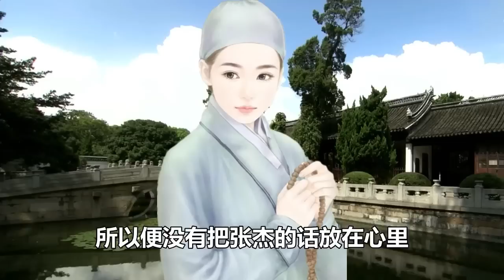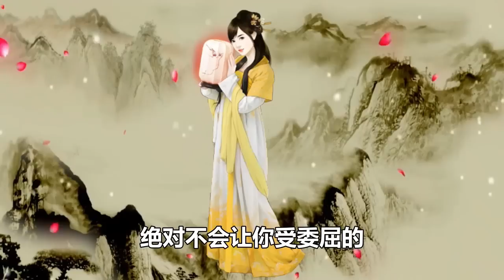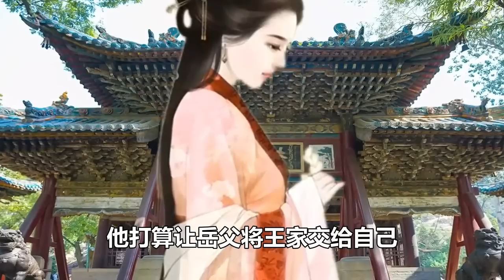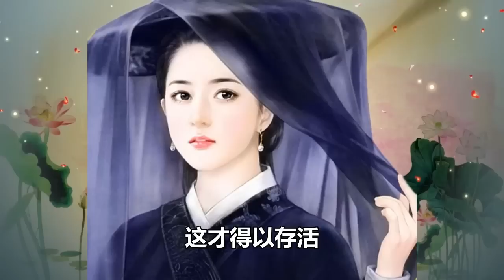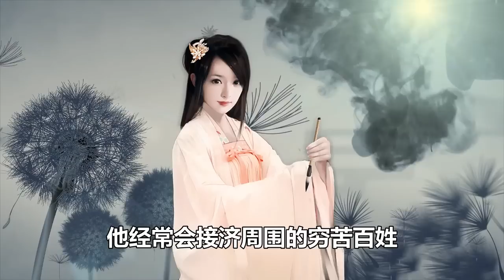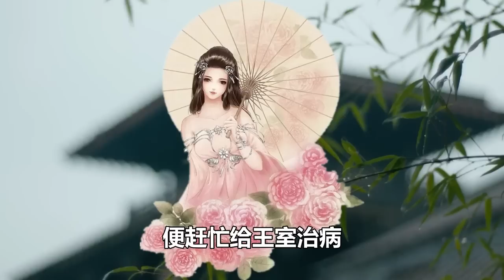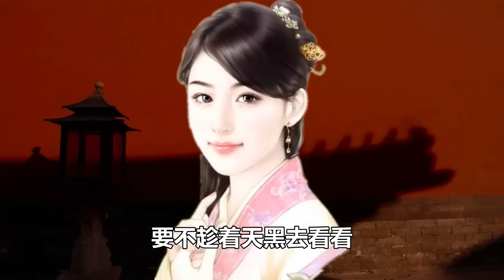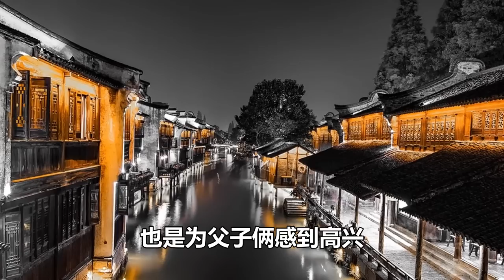民間故事合集；男子下山，意外救下落難阿婆，阿婆你大難臨頭不自知